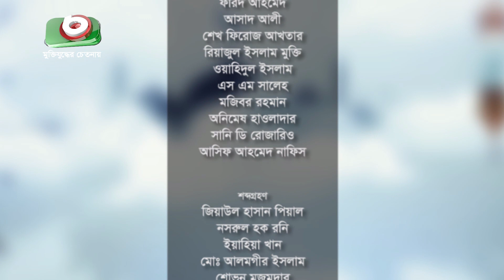নারী ও জীবন - পর্ব ৪ | বিষয়ঃ স্বামী - স্ত্রী'র সম্পর্ক | Nari O Jibon - Ep 4 | Islamic Talk Show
নারী ও জীবন - পর্ব ৪

Nari O Jibon - Ep 4

বিষয়ঃ নারীর মাতৃত্ব

অতিথিঃ অধ্যাপক ড. সৈয়দা সুলতানা রাজিয়া
উপস্থাপনাঃ আজিজুন নাহার মুনমুন